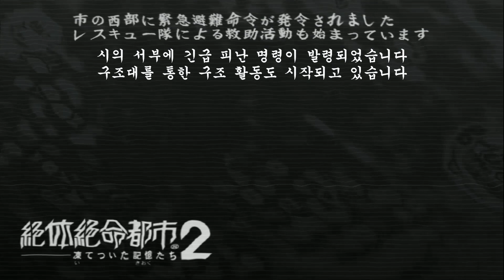절체절명도시 2: 얼어붙은 기억들 [한글 번역] / #02 / 시노하라 카즈야 편 / 絶体絶命都市2 / Raw Danger!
* 플레이어 & 번역 및 편집 : ZZ-Aimer (째머)

미처 대피하지 못하고
여자 탈의실에 갇혀있었던
후지미야를 구조한 시노하라.

두 사람은
지하에서의 탈출을 서두르지만...

계속되는 지진과 건물 붕괴,
특히 점차 차오르는 물 때문에
탈출에 난항을 겪게 되는데...

절체절명도시 絶体絶命 Raw Danger!